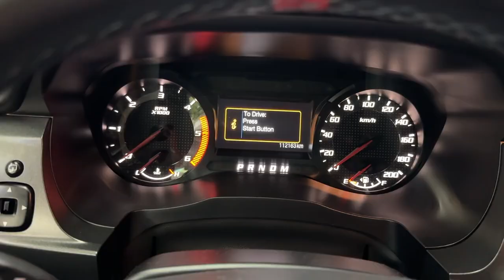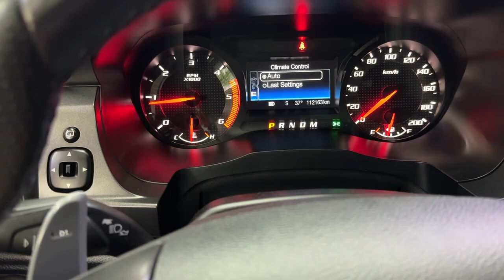បើកមុខងាររបស់ឡាន 𝗙𝗼𝗿𝗱 𝗥𝗮𝗻𝗴𝗲𝗿 𝐑𝐀𝐏𝐓𝐎𝐑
✅ មុខងារបញ្ជាបញ្ឆេៈរថយន្តពីចំងាយដោយប្រើ
🛠 𝗦𝘆𝘀𝘁𝗲𝗺 𝗢𝗿𝗶𝗴𝗶𝗻𝗮𝗹
🛠 សោ 𝗢𝗿𝗶𝗴𝗶𝗻𝗮𝗹